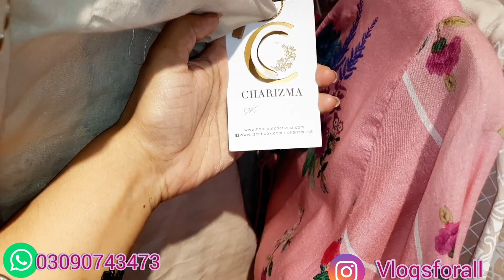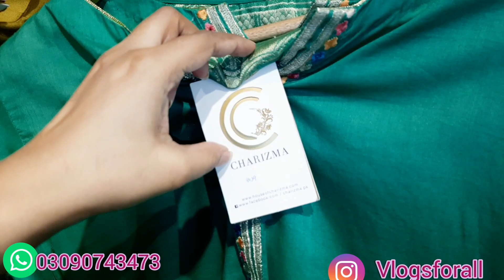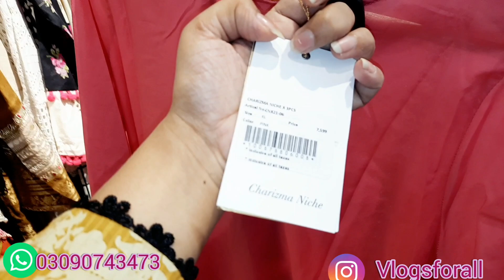Charizma Flat 20 % Eid Sale 2022